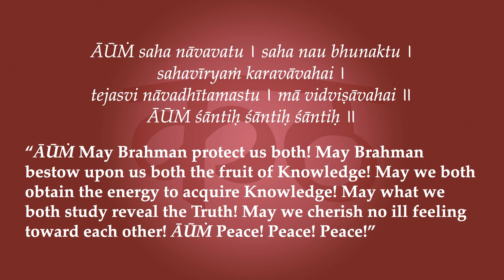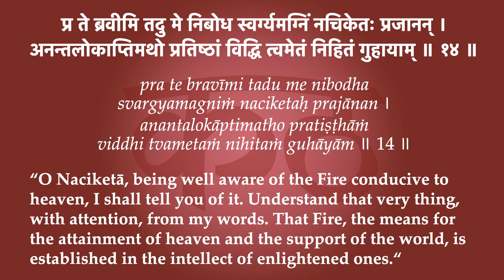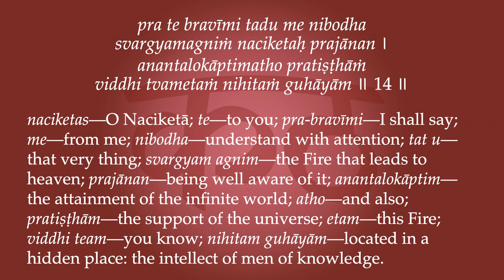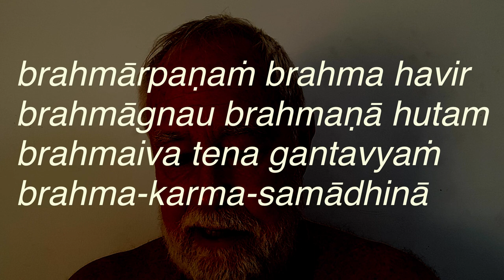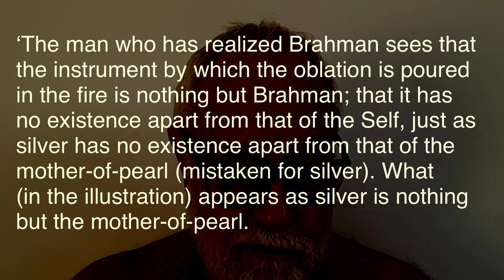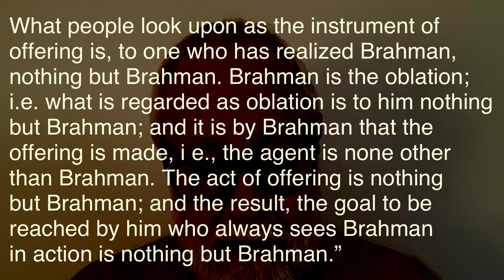Kaṭhopaniṣad 1.14—The Nāciketa Fire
"O Naciketā, being well aware of the fire that is conducive to heaven, I shall tell you of it; that very thing you understand with attention from my words. That fire which is the means for the attainment of heaven and the support of the world, know it to be established in the intellect of the enlightened ones."